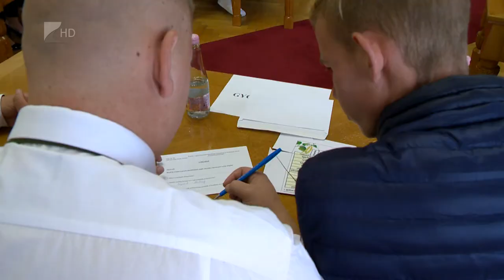Ne heverj parlagon!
Ne heverj parlagon - Ezt a találó címet adták annak a környezetvédelmi versenynek, amelyben megyei általános- és középiskolások mutatthatták meg, hogy mit tudnak a parlagfűről. A megyei Kormányhivatal és a Nébih már tizedik alkalommal rendezte meg a gyomnövényről szóló vetélkedőt, melynek célja, hogy a fiatalokkal minél előbb megismertessék az allergén növény káros hatásait.